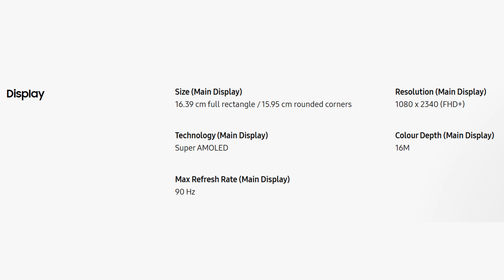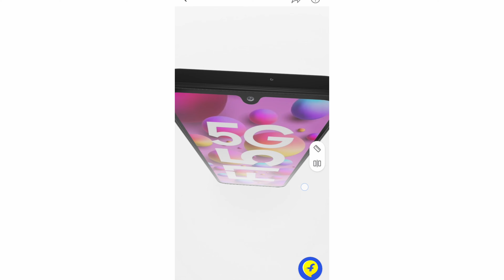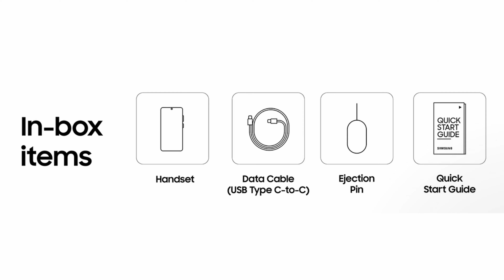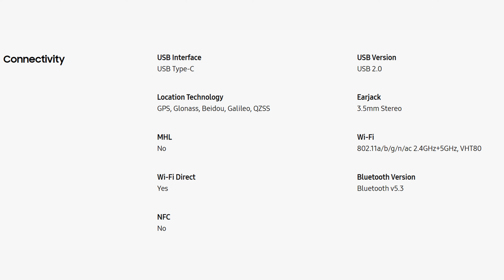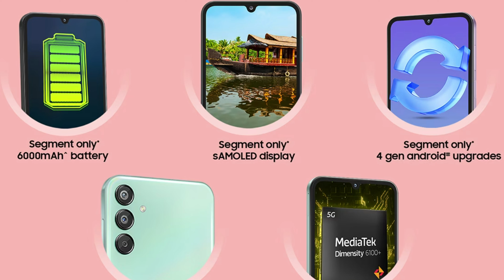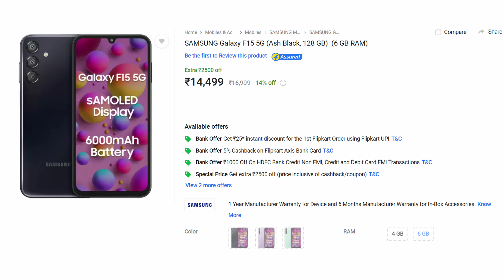Samsung F15 5G With Super AMOLED Display, 6000mAh Battery at Rs.12999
Samsung Galaxy F15 5G Specification
6.5 inch FHD+ Super Amoled  Display with 90Hz Refresh Rate
50MP Main + 5MP UltraWide + 2MP Macro
13MP Front Facing Camera
MediaTek Dimensity 6100+ Processor
6000mAh Battery with 25w Charging